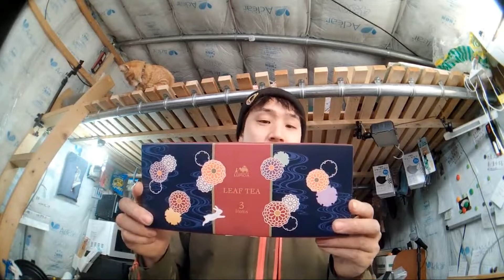ラップ小屋の作り方 Part2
【生放送】もじもじくんの裏技！500円で作るビニールハウスの作り方講座

😸箱庭 生放送のルール🐯
・この放送はみんなが気軽にコメントできる場所です。
・重たい、暗い、批判コメントしないようにしましょう
・まったりしたい人も多いため、難しい、聞いてて疲れるようなコメントは控えましょう
・短時間での大量のコメントは控えましょう
・問題があると感じたら、🔧マークの人が短時間コメントできない状態にしますが、またコメントできるようになるので安心してコメントしてください。

LINEグループチャットでリスナー同士で会話しよう😙😸🐯

YouTubeのスパチャは、場合によっては半分が手数料となってしまうので、AmazonギフトかPayPayスパチャで送っていただけると大変うれしいです。
※1000円スパチャを送った場合、500円が手数料でぼくに届くは500円です。

かずひろ欲しい物リスト

ねこすけ😺虎之助🐯のほしいものリスト

PayPayスパチャ
コメントしていただけたら、QRコードを画面に映します🙏

問い合わせフォーム

かずひろ出演の「小屋を建てる」新発売！【Amazon】

VOICEVOX:春日部つむぎ
VOICEVOX:ずんだもん
VOICEVOX:四国めたん